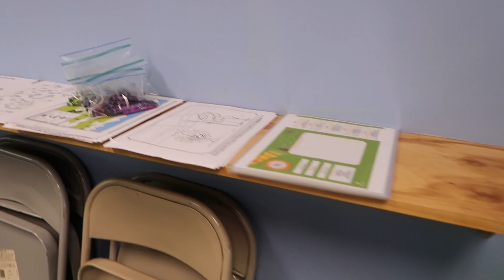Praying For Jacob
Some thoughts about when tragedy occurs. We are praying for Jacob's family and friends. Also,  you get to see a little bit of the life of a Children's Director and being Bailey's mom.